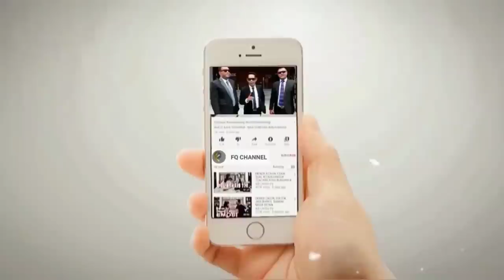PART 1‼️ GELAR HABIB TIDAK DIKENAL DALAM AJARAN ISLAM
Part 1 Jawaban permasalahan gelar habib antara KH Imduddin Ustman dan HB Bahar Semith.
Benarkah “Gelar Habib itu tidak dikenal dalam ajaran Islam. Dalam Alquran diceritakan orang Yahudi dan Nasrani berkata bahwa mereka adalah anak-anaknya Allah?”